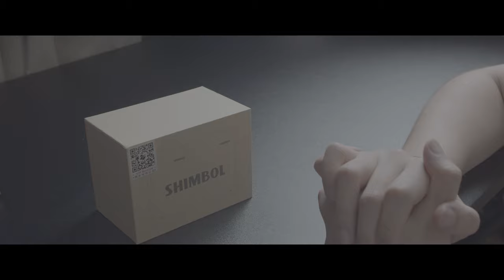shimbol TP mini none 4